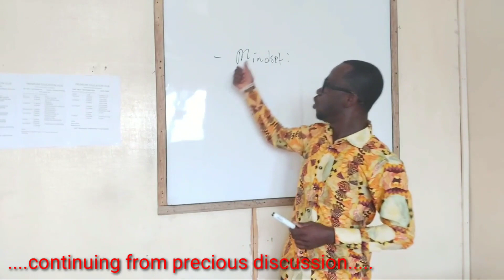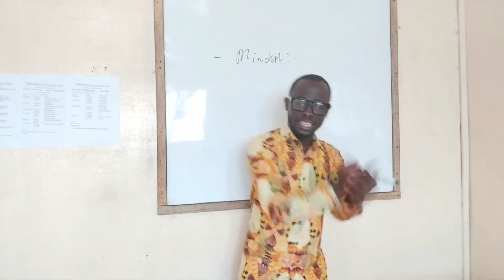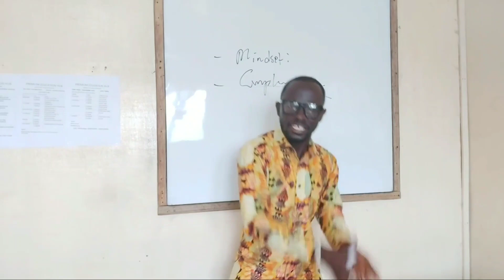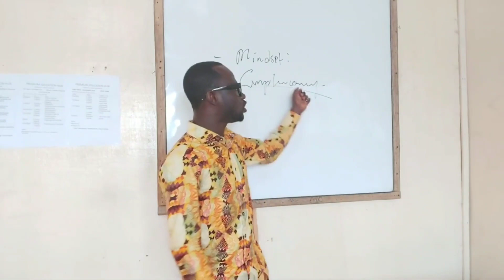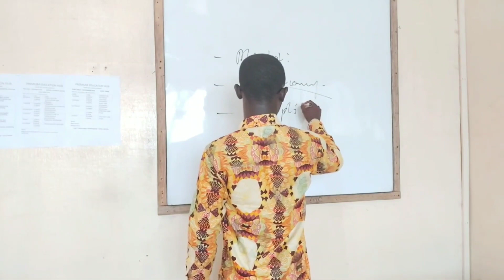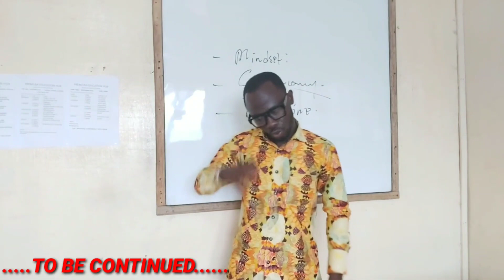How To Pass Professional Examination – Revision Masterclass Part 2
In this lecture video, How To Pass Professional Examination – Revision Masterclass Part 2, Nhyira Premium shares and explains the importance of the Examination Analysis Document acca and how to pass professional exams.

You will learn the examination techniques, passing the acca exam, how you should be preparing for your acca as well as the executive revision masterclass.

In addition, Nhyira talks about how to pass acca f7, how to pass acca f7 exam, questioned documents and examination analysis document acca.

My Channel